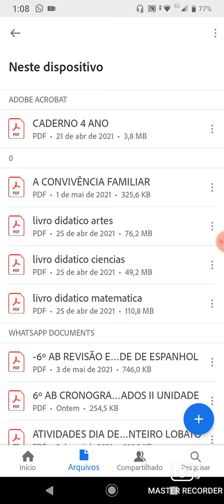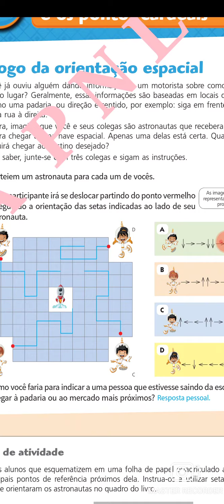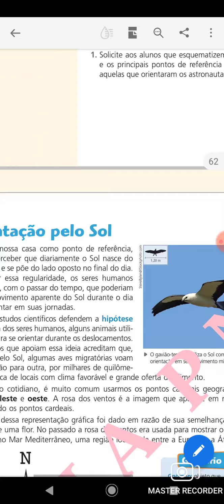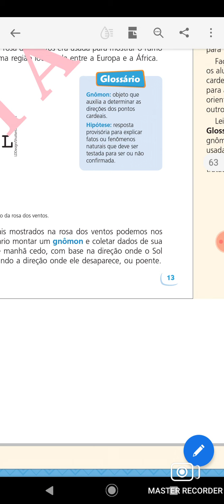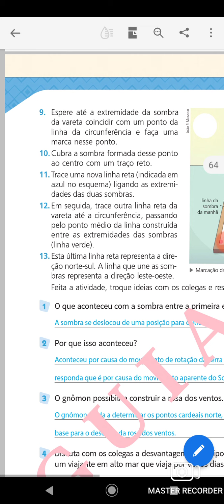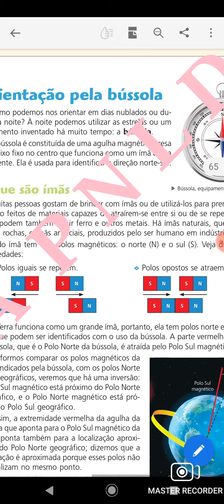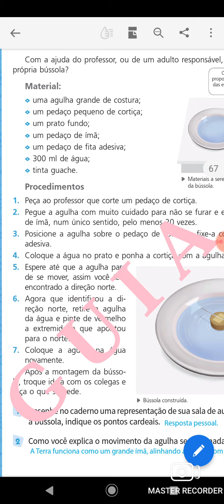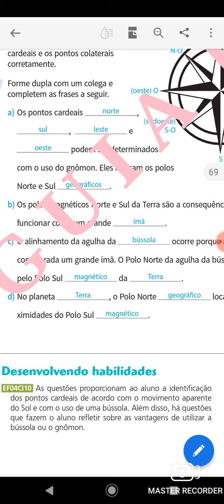Pontos Cardeais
Master Recorder